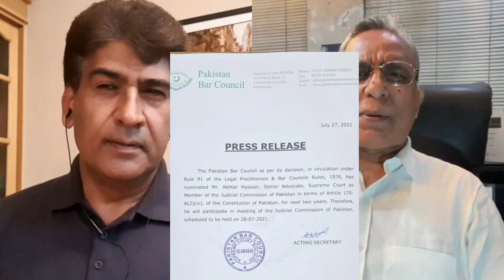Why JCP approved elevation of SHC Judge to SC?:Watch Sohail Khan with Azhar Siddique